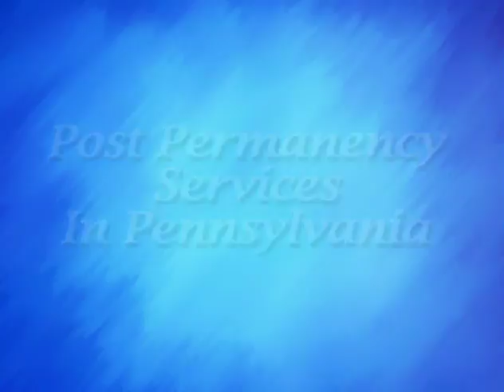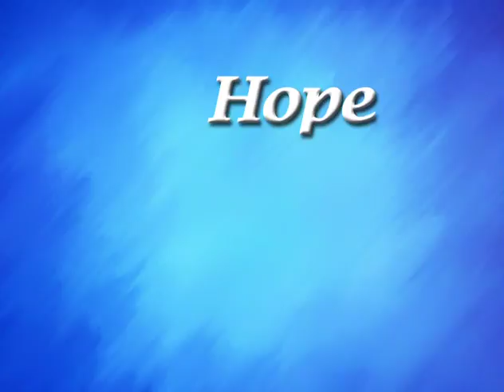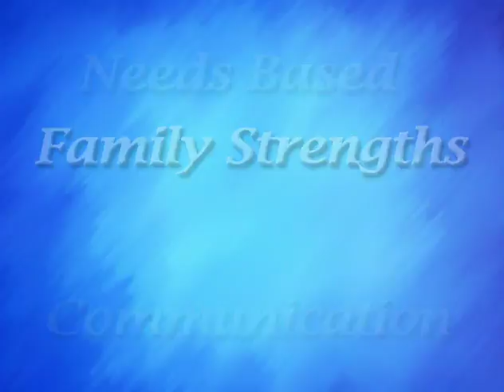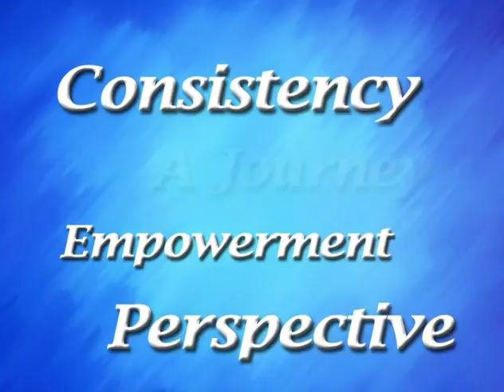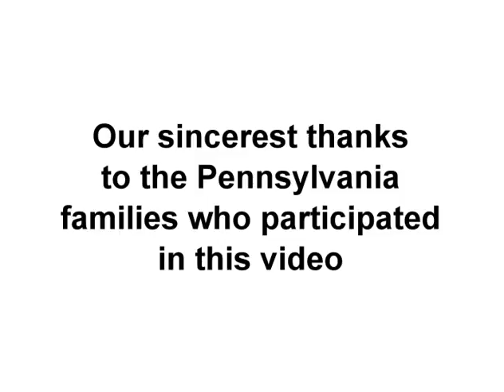SWAN Post-Permanency Services Overview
SWAN’s post-permanency video describes the free post-permanency services available to all Pennsylvania families who are providing a home for a child or youth through adoption, Permanent Legal Custodianship, or formalized kinship.  The video briefly describes each SWAN post-permanency service and provides information about how to access them.  A variety of families who have actually used these services talk about their experiences and how they benefited after they took that first step and called for services.